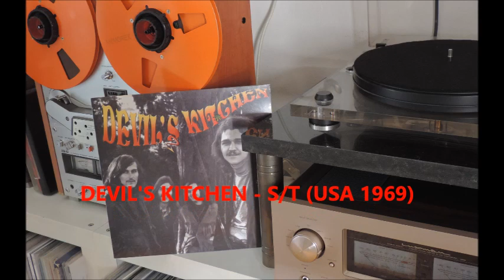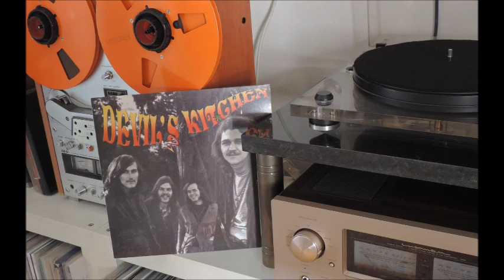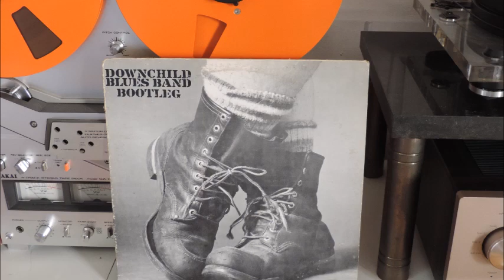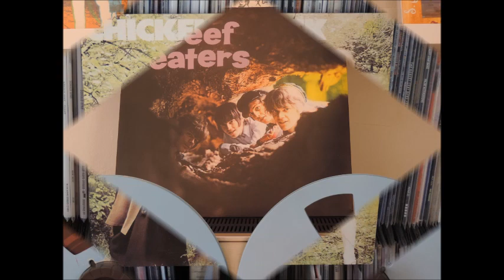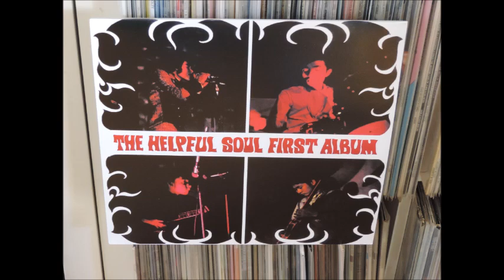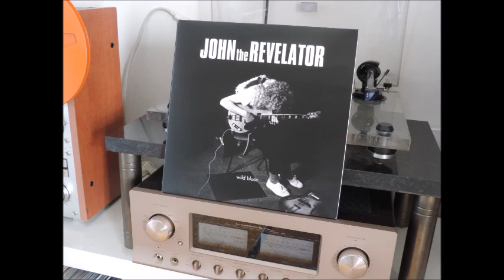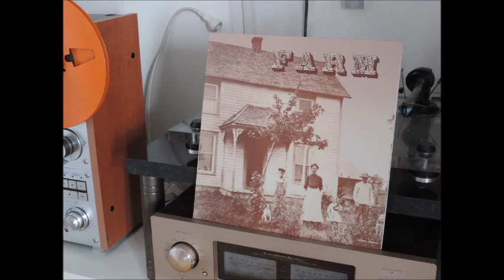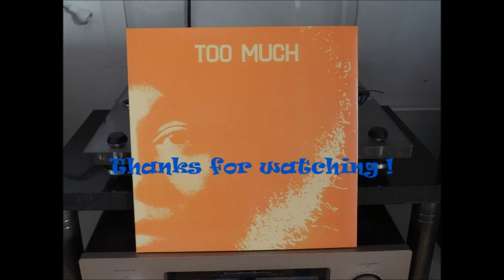Rock Goes Together With The Blues (40 Albums)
40 Rock-Blues Albums To Die For From My Collection

01.The Aynsley Dunbar Retaliation - the fugitive (UK 1969)
02.McKenna Mendelsohn Mainline - Ramblin’ On My Mind (CAN 1969)
03.Devil's Kitchen - Cookin' (USA 1969)
04.Delta Blues Band - You Don't Know My Mind (DEN 1969)
05.AUM - Chilli woman (USA 1969)
06.Bintangs - Three Hundred Pounds of Joy (HOL 1969)
07.Blues Image - Leaving My Troubles Behind (USA 1969)
08.Downchild Blues Band - Just a little bit (CAN 1971)
09.The Yardbirds - I Ain't Done Wrong
10.Crazy Mabel - Driving Song (UK 1971)
11.Taste - Dual carriageway pain (IRL 1968)
12.Small Blues Trap - The little tune (GR 2016)
13.Mama Lion - Saved (USA 1973)
14.The Graham Bond Organisation - Little Girl (UK 1965)
15.The Allman Brothers Band - I don't want you no more (USA 1969)
16.Railroad - I Went Down To The Slums (IT 1976)
17.Carmen Maki & Blues Creation - I Can't Live For Today (JAP 1971)
18.Beefeaters - My Babe (DEN 1967)
19.Chicken Shack - The Way It Is (UK 1969)
20.Clark Hutchinson - Crow Jane (UK 1968)
21.Dirty Blues Band  - Shake It Babe (USA 1967)
22.Chain - Boogie (AUSTRALIA 1971)
23.The Helpful Soul - You Got Me Floatin' (JAP 1969)
24.The Apple Pie Motherhood Band - Bread And Jam (USA 1968)
25.Butterfield Blues Band - New Walkin' Blues (USA 1973)
26.Fleetwood Mac - Fleetwood Mac (UK 1971)
27.John The Revelator - Homework (HOL 1970)
28.Red Dirt - Gimme A Shot (UK 1969)
29.The Bosom Blues Band - Divin' Duck (USA 1968)
30.Farm - Sunshine In My Window (USA 1971)
31.Alan Jack Civilization - Baby Don't You Come Back Home (FR 1970)
32.Blues Dimention - Twilight Mood (HOL 1968)
33.Jellybread - Sugar mama (UK 1969)
34.Canned Heat - Spoonfool (USA 1970)
35.Jaklin - Rosie (UK 1969)
36.Sarofeen & Smoke - Rocky Mountain Blues (USA 1971)
37.Pacific Gas & Electric - Stormy Times (USA 1969)
38.The Climax Chicago Blues Band - The Entertainer (UK 1969)
39.The Outlaw Blues Band - Plastic man (UK 1970)
40.Too Much -Reminiscence (JAP 1971)